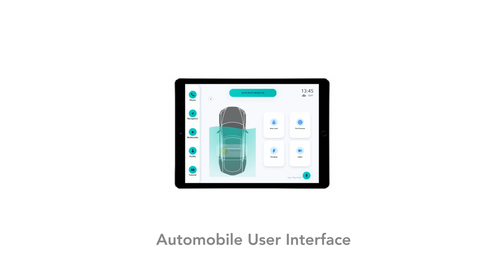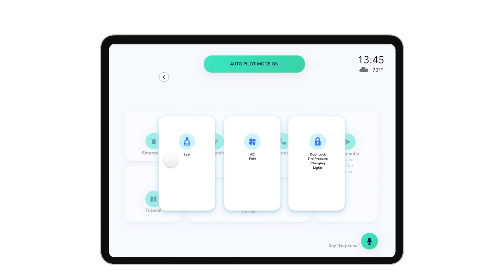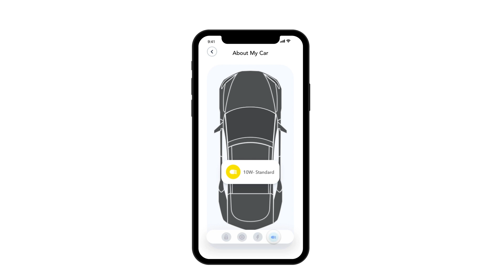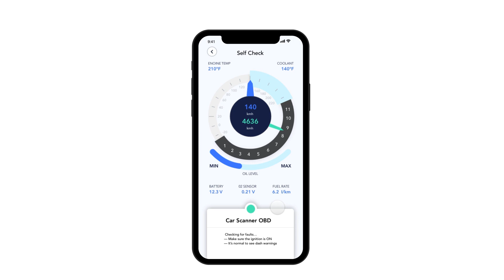Hina (Future automotive UX/UI Design)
While the industry is embracing autonomy, most people are still afraid of autonomous vehicles, even though they know those cars are safe. To reduce anxiety and solve the trust issue of self-driving vehicles, I reimagined in-car UX and designed Hina, a system with an automobile UI and a mobile application. Behaving in ways that people can relate to, Hina helps connect users with cars.